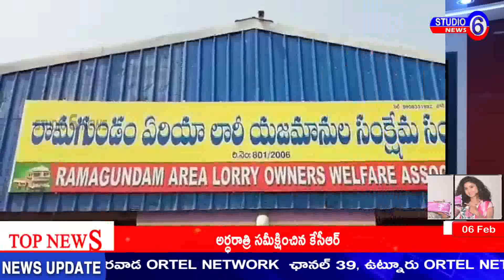పెదపల్లి జిల్లా గోదావరిఖని రోడ్డు సేఫ్టీ వారోత్సవాల సందర్భంగా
పెదపల్లి జిల్లా గోదావరిఖని  రోడ్డు సేఫ్టీ వారోత్సవాల సందర్భంగా  స్థానిక గంగానగర్లో లారీ ఓనర్స్ & డ్రైవర్స్ అసోసియేషన్ కార్యాలయంలో అవగాహన సదస్సును నిర్వహించారు. ఈ కార్యక్రమానికి ముఖ్య అతిధిగా రామగుండం ఏసీపీ రక్షిత , మూర్తి హాజరయ్యారు. అనంతరం ఏసీపీ మాట్లాడుతూ డ్రైవర్స్ అందరు ట్రాఫిక్ నియమాలని పాటించాలని అన్నారు. అలాగే  మద్యం సేవించి వాహనాలను నడుపరాదని తెలిపారు.ఆరోగ్యం గురించి హెల్త్ చెకప్స్ ఎప్పటికపుడు చేపించుకోవలని అన్నారు.అతి వేగంతో ప్రయాణించకూడదని తెలిపారు.అనంతరం ఏసీపీ సీసీ కెమెరాలను ప్రారంభించారు. ఈ కార్యక్రమంలో రామగుండం ట్రాఫిక్  ACP ,2టౌన్ CI, మోటర్ వెకిల్ ఇన్స్పెక్టర్, ట్రాఫిక్ సిబ్బంది లారీ యజమానులు, డ్రైవర్లు, క్లీనర్లు ఈ అవగాహన సదస్సులో పాల్గొన్నారు